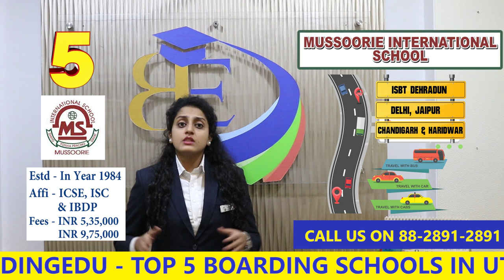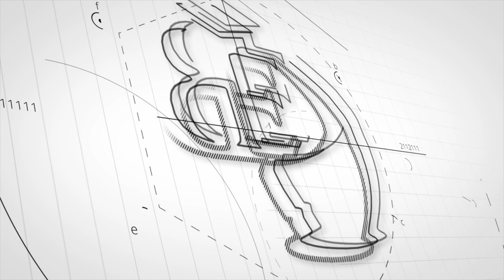Top 5 Boarding Schools in Uttarakhand 2019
Top 5 Boarding Schools in Uttarakhand
Hi Parents! today I am here with another video of Top 5 Boarding Schools in Uttarakhand.
But before that let me clear you one thing that BoardingEdu is not a rating agency nor authorised by any government agency to rate Boarding Schools. BoardingEdu is one the most visited web portal for boarding schools in India and Abroad almost 50+ countries. As per getting feedbacks from Parents, we have rated top 5 Boarding School in Uttarakhand for 2019 Academic Session.
Now start with five top most boarding schools in Uttarakhand for 2019 Academic Session, according to a survey based on feedback received from parents and guardians and the school at number five is
Mussoorie International School, Mussoorie, Uttarakhand
The school was founded in 1984 by Dr H K Rawal, under the directions and blessings of Gurudev Pandit Shri Ram Acharyaji of “All World Gayatri Pariwar” With the vision to impart an integral education that was global and all comprehensive, based on a strong foundation of Indian tradition, culture and values.
As per feedback received from parents, The next school in Uttarakhand at number four for Academic Session 2019 is
Kasiga School, Dehradun, uttarakahnd
Kāsiga is a co-educational English medium residential school established in the year 2007.
The Annual fee for Boarders is around Fees 7 Lack 50 Thousand rupees to 10 Lack 50 Thousand Rupees.
For any kind of information or help related to best boarding schools in India and Abroad , Parents please feel free to call us on 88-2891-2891 or you can also email us on
The school at number three position is
The Sherwood College, Nainital, Uttarakhand
Sherwood College is a co-educational residential school in Nainital, There are many famous alumni of Sherwood like
• Amitabh Bachchan, Indian film actor
• Fateh Chand Badhwar, OBE, MBE (Mil.) Indian civil servant, first Indian to become Chairman of the Railway Board.
• Kabir Bedi, Indian film actor
• Virendra Dayal, IAS, senior UN official

Annual fees at the school for boarders is from 5 Lack Rupees to  7 Lack Rupees depending on class.
Welham Girl’s School, Dehradun, Uttarakhand
It was Established in the year 1957
The Fee Structure at the school ranges from about 6 lack 50 Thousan to 7 Lack 50 Thousand Rupees and
According to the survey The boarding school that is considered as best by the parents and guardians in for 2019 academic session
The best school in Uttarakhand is
The Doon School, Dehradun , Uttarakhand
The Doon School was founded in 1935 by Satish Ranjan Das, a Kolkata lawyer, who prevised a school modelled on the British public school, but conscious of Indian ambitions and desires.
The Anuual fee for boarders is 10 lack 25  Thousand Rupree to 10 Lac 85 Thousand Rupees . A refundable security deposit of Rs.4.00 lakh is required at the time of admission. A one-time Admission Fee of Rs.4.00 lakh is also charged.
Apart from top 5 Boarding Schools in Uttarakhand, You probably have tons of questions. Please do not hesitate to enquire us. Follow our videos, and you're going to find best boarding school for your child.
BoardingEdu is dedicated to present the complete list of Best Boarding Schools around the Globe which covers 50+ countries. Please make an effort to message us so that we “BoardingEdu” help you throughout the process.